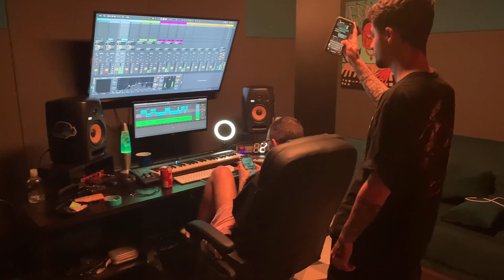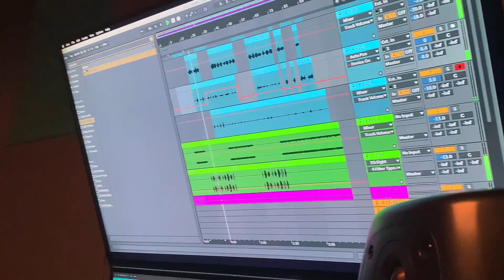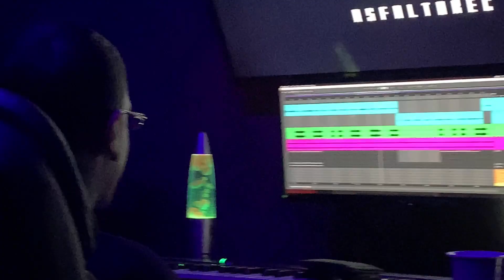DailyAsfalto 003 - Duzz gravando collab com a MiBR e faixa VENEZA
Artista: @offduzz
Produtor: @ecologyk
Vídeo: @younguii
Edição: @gabriel.hayashi